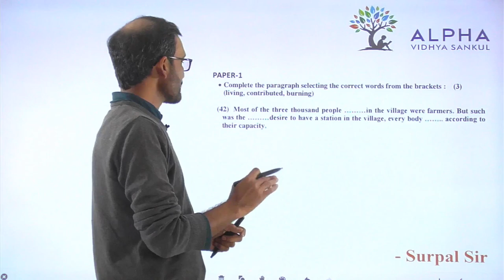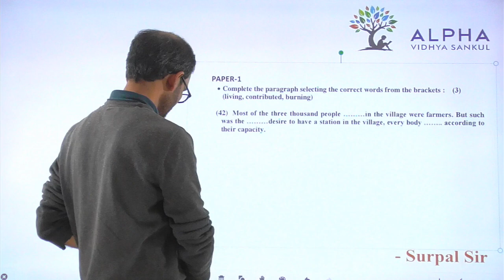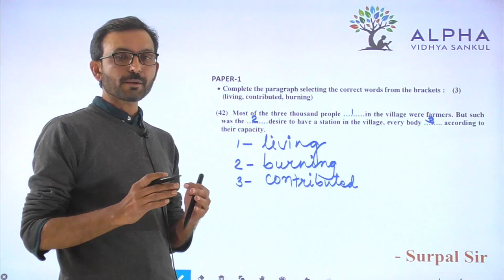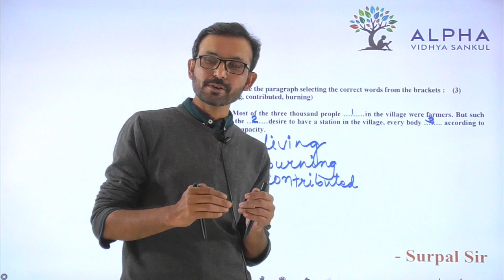Paper 1 | Que 42 | English | Alpha Vidhya Sankul | in Gujarati by Surpal Sir